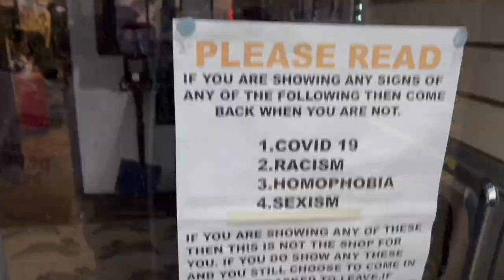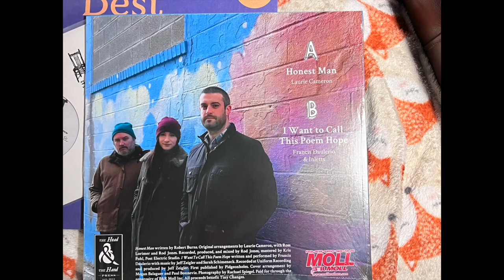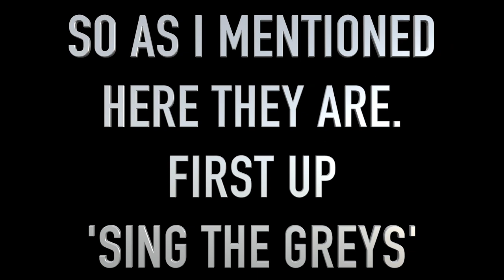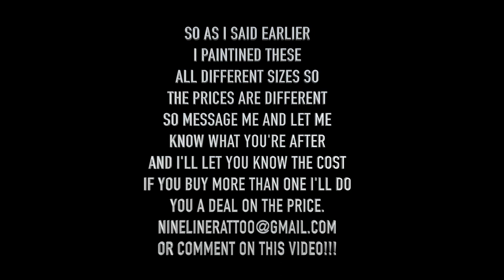FRIGHTENED RABBIT PAINTINGS FOR SALE!!!!!!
PLEASE LISTEN TO THE HANDSOME MAN AND BUY ALLLL OF THEM!
THANKS HEAPS!

I hope to see you in my shop soon and to tattoo you all!!

'If you like it, tell your friends.
If you don't,tell your enemies!'

Thanks heaps!!
Stu

Nine Liner Tattoo